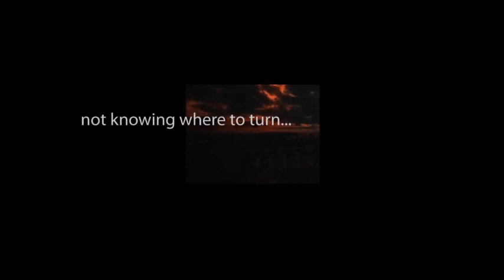VANISHING POINT "Disappearance"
An episode from the Canadian sci-fi/horror radio anthology.